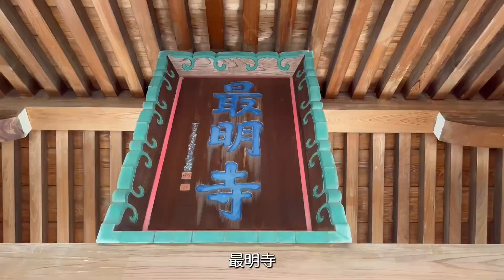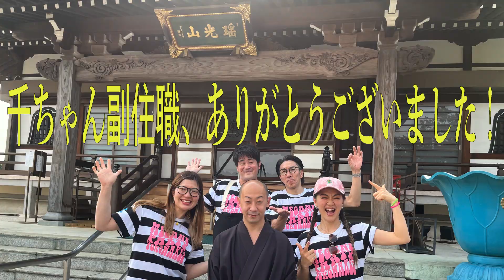OUTDOOR MUSIC 川越編 vol.1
よこわけズのOUTDOOR MUSIC 川越編　Vol.1

ラジオ川越でクレイジーケンバンドとプラモデルを偏愛する番組を持つ梶田さんにお声がけいただき、よこわけズが川越に上陸しました！
今回は川越にある「最明寺」にお邪魔してお寺FUNKをブチかましてきましたよ！！

M1：メガネFUNK

連動企画のラジオもお楽しみください！

■ラジオ川越情報
ラジオ川越(FM88.7MHz)は埼玉県川越市に2021年に誕生したコミュニティFM局。
下記アドレスにて全国どこからでも無料で聴取可能。

■梶田さん
ラジオ川越の人気番組「カワゴエロック発光プラモ深夜族」(毎週金曜日23時～23時30分)のパーソナリティ。クレイジーケンバンドとプラモデルを偏愛する。CKBアイシャのお友達バンドというきっかけで、よこわけズと遭遇。そのまま、よこわけサウンドにハマってしまう。通称「発光さん」。